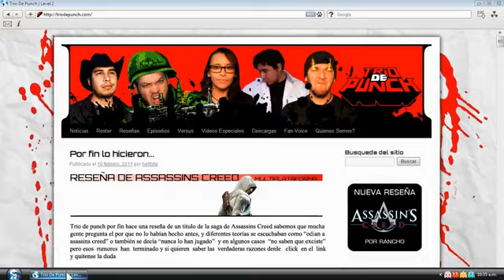TRIO DE PUNCH reseña MARVEL VS CAPCOM 3 review MACHINIMAMEXIC0 HD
MARVEL VS CAPCOM 3 LAUNCH